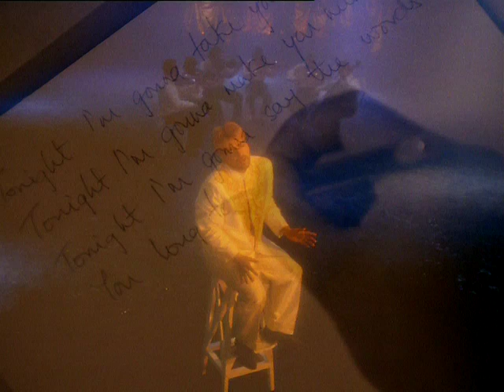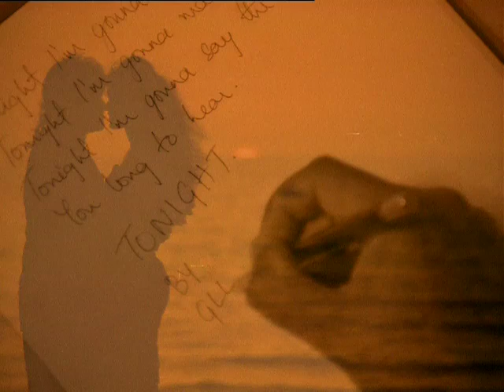GLENN PERRY - TONIGHT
MTV hit song "Tonight' - written, composed, arranged and produced by Glenn Perry. Recorded in Hollywood, Los Angeles - California

Bass - Jeff Berlin
Drums - Bob Leatherbarrow
Saxophone - Timmy Capello
Keyboards - Glenn Perry
Vocals - Glenn Perry